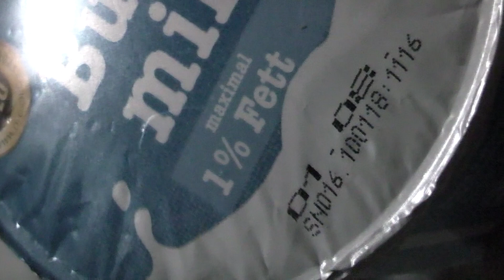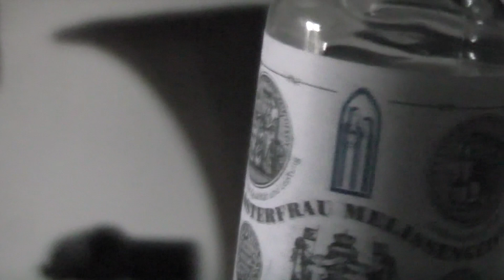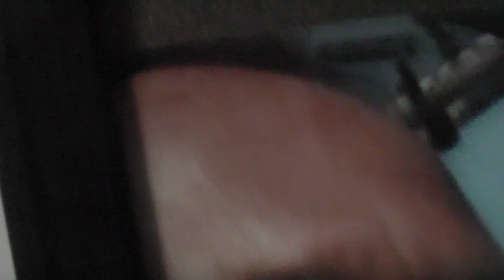NORMA PERSONAL IGNORIERT SCHIMMELbeeren DAUERKUNDE WÜRDEBRUCH TOTERBLICK SCHADENERSATZ Tim pentzKO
Tim pentzKO
Welt retten,
Song Grundlage

Würdeversagen NormA NBG. live
EREIGNIS 5JULI'24
BEZEUGT

KUNDENFEEDBACKS FOLGEN NACH PODCASTING

GALACOM.TV
6/7/'24